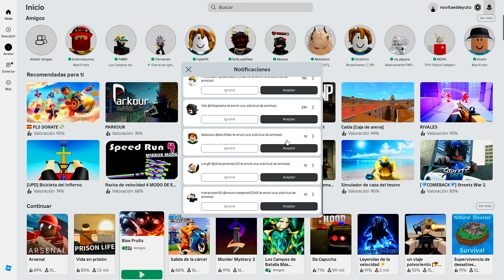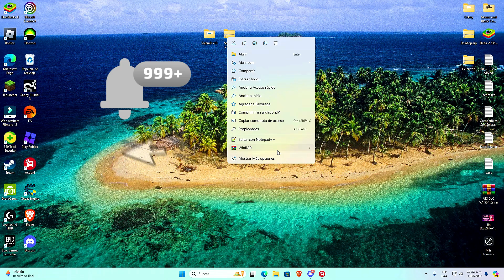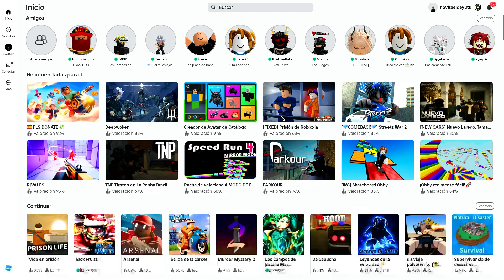[NUEVO]🚀Best Executor Roblox | Solara V13 PC (Actualizado) Sin Baneo | Sin Key 🔑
🔥SOLARA V13 DESCARGA CELERY WAVE FLUXUS LITE de EXPLOITS PARA PC ROBLOX Executor más poderosa en Roblox. En este análisis completo, exploraremos sus funciones, secretos y cómo usarla para dominar el juego. Si eres fan de Roblox, ¡no te pierdas este video! 💡🎮

Time Line🧭

0:00 Intro
1:00 Saludos
2:00 Review
3:00 Final

KEY WORDS❗